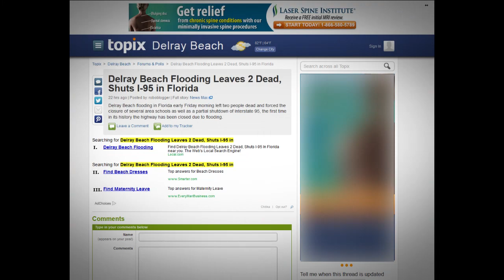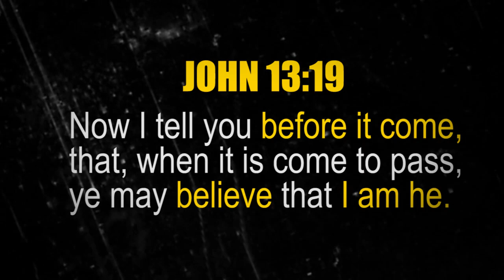HISTORIC Deadly FLOODS| S.E. USA FLORIDA 2 Dead 1.14.14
Articles
News Max

2:15.13 METEOR EXPLOSION RUSSIA

HOW TO BE SAVED:
To The Honest Enquirer, PRAY the following prayer or one similar: